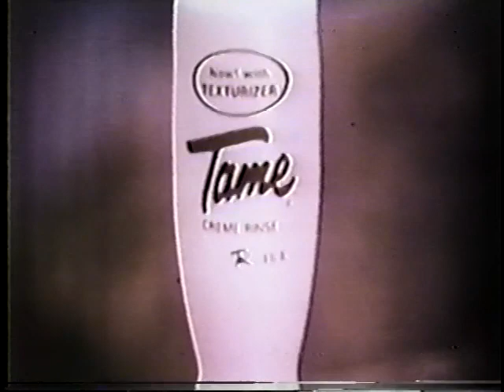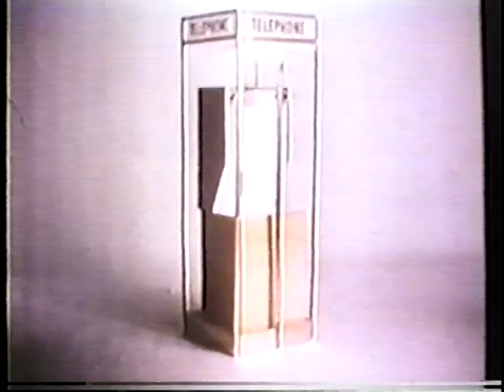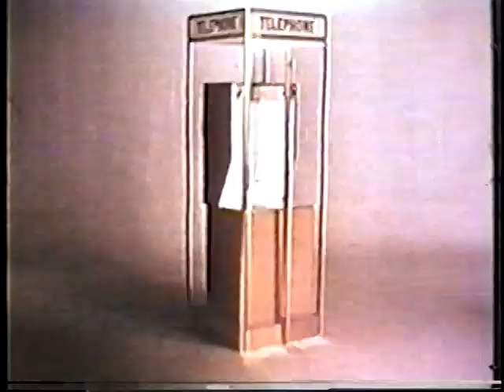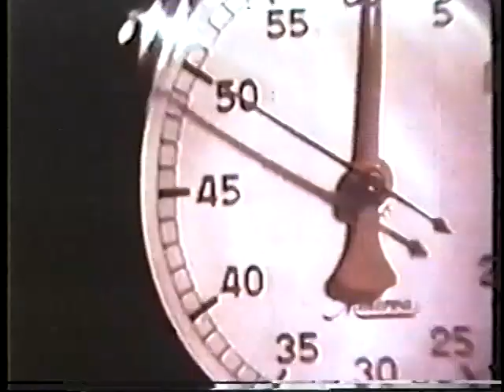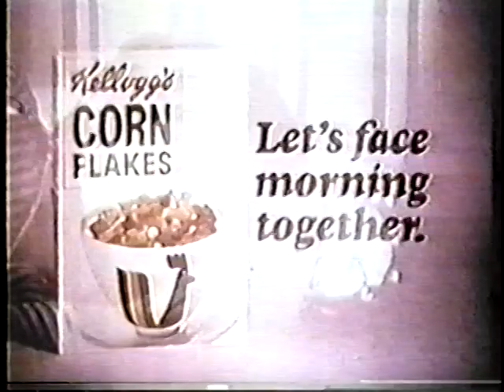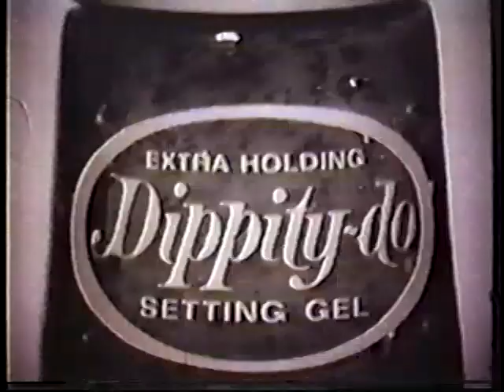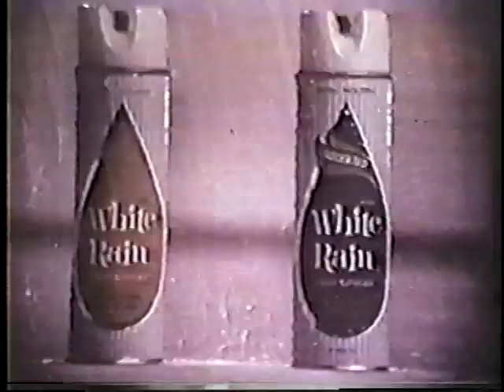Miss America 1971 (September 1970)